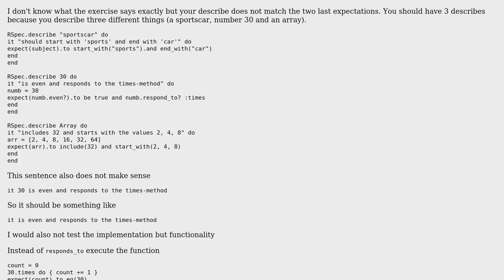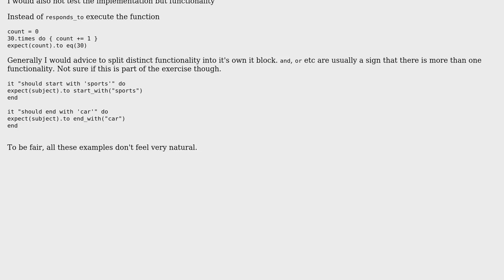Code Review: RSpec: Compound Expectations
With thanks & praise to God, and with thanks to the many people who have made this project possible! | Content (except music & images) licensed under CC BY-SA | Music | Images & others | With thanks to user michael.zech user Christian Bruckmayer and the Stack Exchange Network Trademarks are property of their respective owners. You are responsible for your own actions.